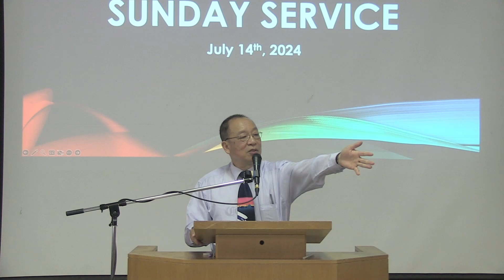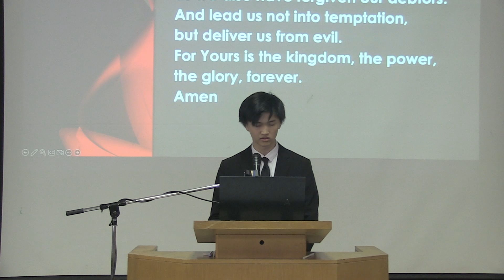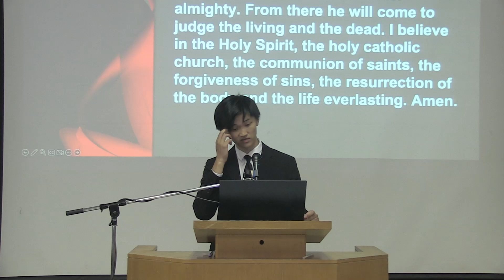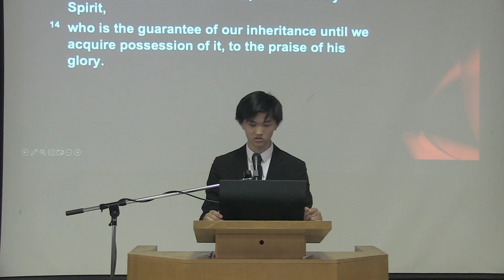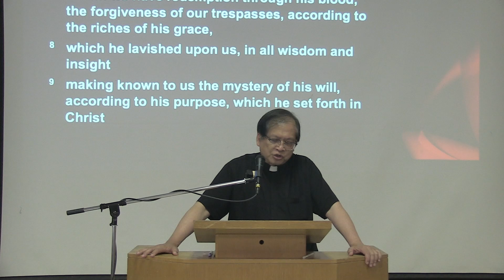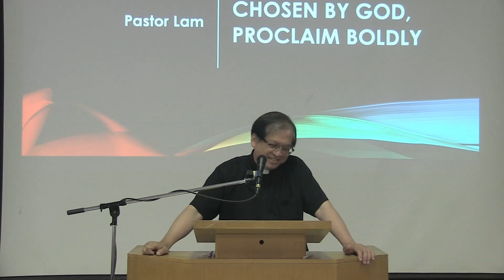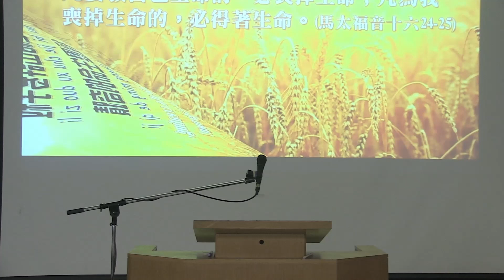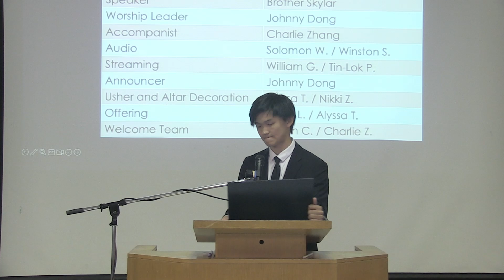2024 .7.14 | Chosen By God, Proclaim Boldly | Pastor Lam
Chosen By God, Proclaim Boldly
- Ephesians 1:3-14
[Offering]
The offering is done through e-Transfer;
Please e-mail your offerings to this address:
[More Info]
Our in-person service takes place every Sunday at 2:30PM,